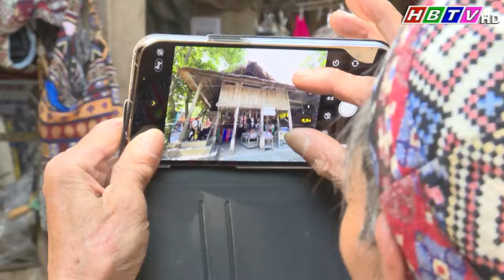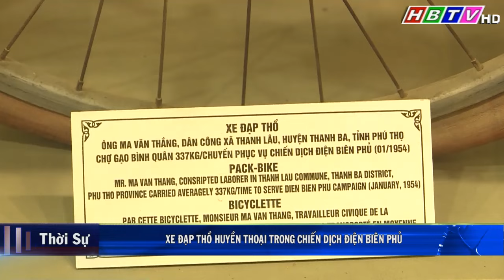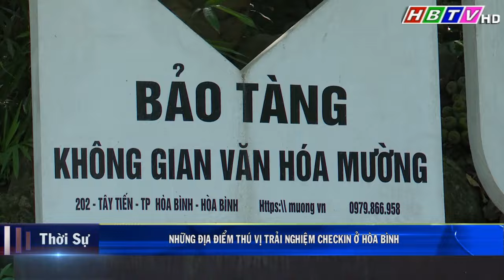Thời sự Hòa Bình tối 29/4/2024